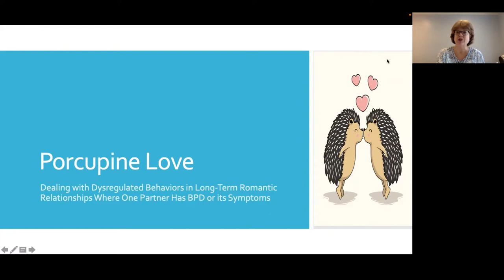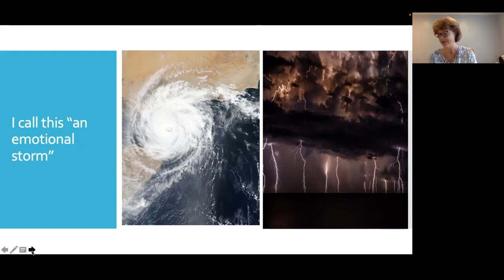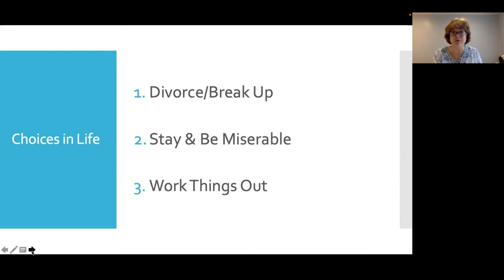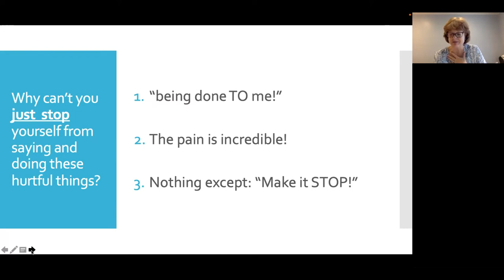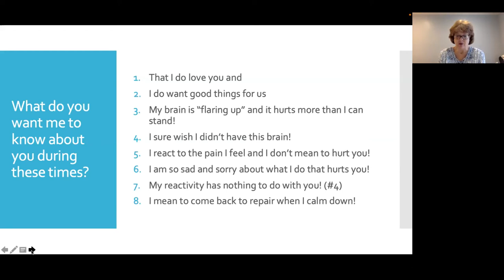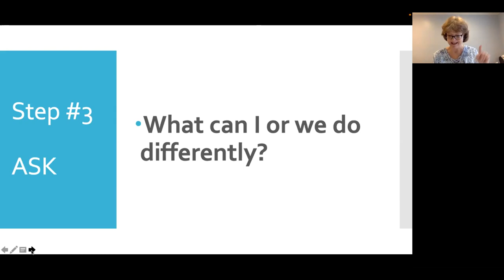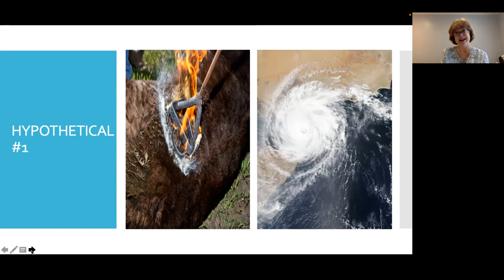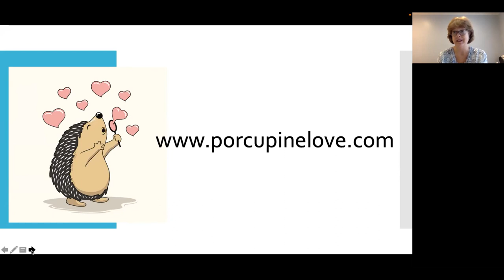2022 17th Yale-NEABPD Conference Workshop - Porcupine Love